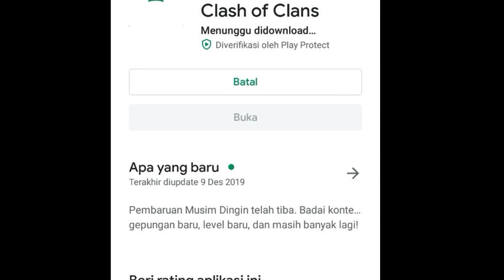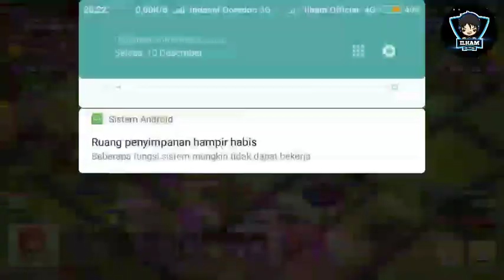TELAH HADIR TH 13 HERO&PASUKAN BARU!!!|Clash Of Clans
Hay Gays Kembali Lagi keChanel Ilham Official Dukung terus Chanel ini yha Gays
Okh kali ini kontennya Game Gays
Kali ini Clash Of Clans Update th13 Gays dan ada pasukan dan Hero baru penasaran langsung tonton aja Gays!!!

Tonton Video Sebelumnya di bawah ini ⬇️

Nantikan video selanjutnya yha tetap di Chanel Ilham Official
Wassalamu'alaikum Wr.Wb